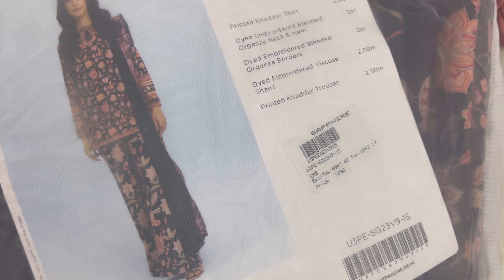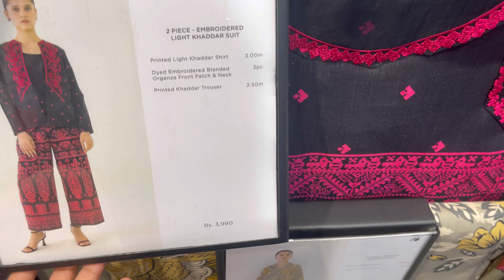Shopping 🛍️ Haul sapphire New winter collection 2023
My 2nd channel link is here 👇MeriumVlogs